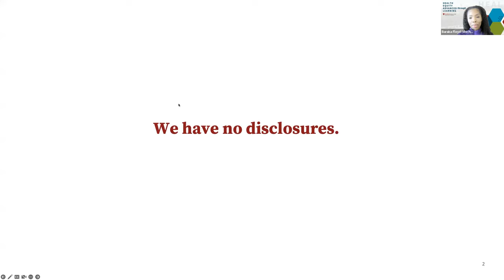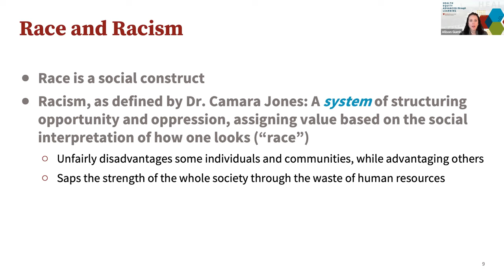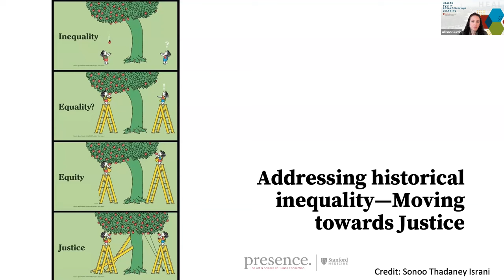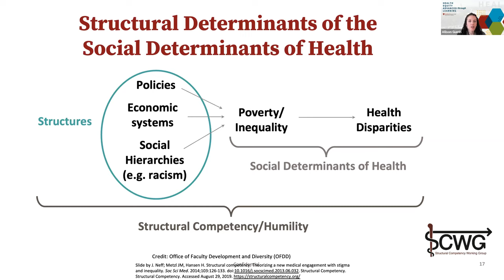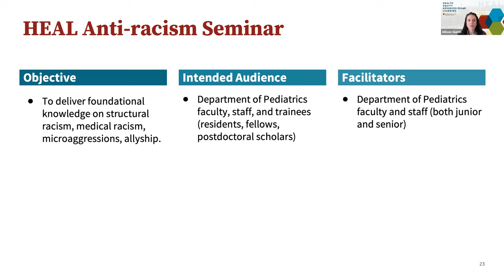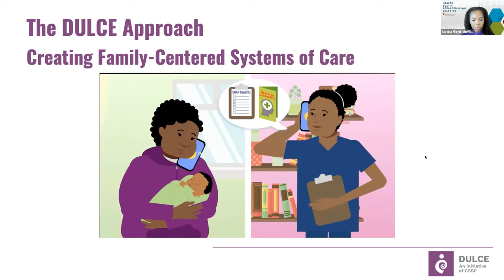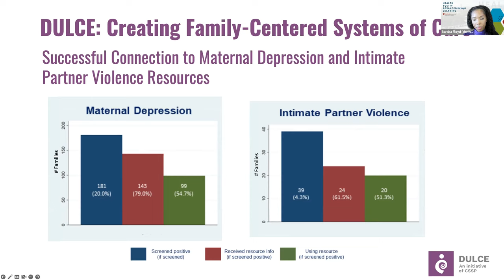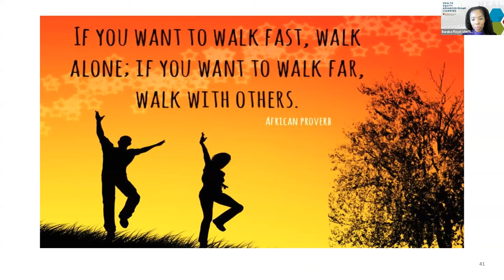SMCI Lecture Series January 10 2023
Diversity, Equity and Inclusion in our Improvement Work.

In this talk, participants will learn about structural and medical racism, followed by examples of local work to provide foundational skills, knowledge, and attitudes necessary to build equity into our daily work.

Dr. Baraka D. Floyd is a pediatrician and Associate Chair of Diversity, Equity, Inclusion, and Justice in the Department of Pediatrics at Stanford School of Medicine. She is also Medical Director of the Peninsula Family Advocacy Program: A Medical Legal Partnership (FAP). Dr. Floyd co-directs the Health Equity Advanced through Learning Initiative (HEAL), a multimodal educational initiative that includes Health Equity Rounds (HER), case based sessions providing opportunities to apply individual tools, process improvement, and quality improvement tools to address inequities in care. The HEAL team includes HEAL co-director Dr. Allison Guerin, DEIJ manager Emmett Griffith, and HER faculty leads Drs. Rebecca Kameny and Amit Singh. The HEAL team is also building out Presence 5 for Racial Justice Pediatrics, in collaboration with the Presence 5 team.

She is a former member of the DULCE National Center Technical Assistance Team, which uses QI methodology to spread an innovative primary care intervention to proactively address social determinants of health and promote healthy infant development to clinics across the US. Dr. Floyd has spearheaded local initiatives around postpartum/perinatal depression, behavioral health, educational supports, screening for and holistically addressing social determinants of health, including co-founding Diapers at the Doctor.

Allison Guerin is the Senior Director of Education and Diversity, Equity, Inclusion & Justice for the Department of Pediatrics at the Stanford University School of Medicine. She has served in her role since 2016. In her role, she oversees all education programs and services in Pediatrics, including programs for high school students, medical students, residents, medical fellows, postdoctoral scholars, graduate students, and professional development programming for faculty and staff. The Department of Pediatrics hosts over 1,000 faculty and staff, 350 full-time residents, fellows, and postdocs, and an additional 200 rotating
learners throughout the year.

In addition, Allison supports the department’s diversity, equity, inclusion, and justice mission by partnering with the Associate Chair to implement programming, policies, and services. Together, they also co-direct the Stanford Pediatrics Health Equity Advanced through Learning (HEAL) Initiative, a multimodal educational initiative whose aims are to foster a department and clinical enterprise trained in anti-racism, empowered to apply learnings to improve care, and promoting an environment of continuous learning and improvement. Previously, she was the Director of Graduate Education and Accreditation for the Department of Physical Therapy and Rehabilitation Sciences at the University of California, San Francisco. Allison earned her doctorate in education from Vanderbilt University and her master’s in education from Stanford University.